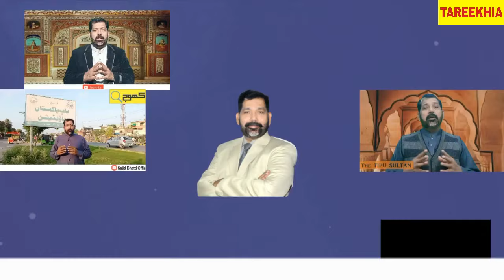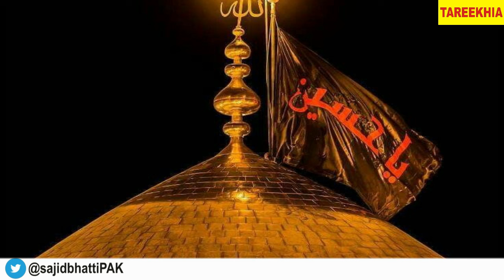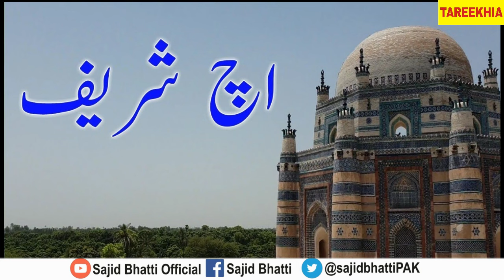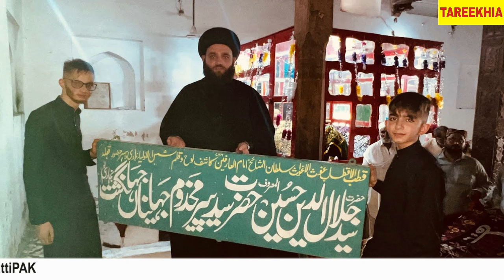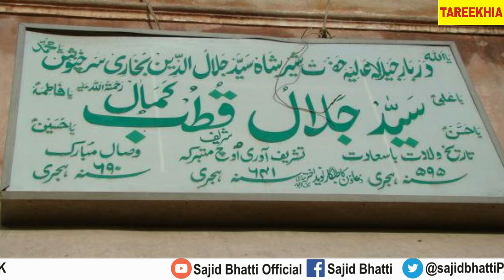Hazrat Jalaluddin bukhari Surkh Posh | Uch sharif | Bukhari syed history| हज़रात सुर्ख पॉश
Hazrat makhdoom syed jajaluddin bukhari aik namwar wali Allah thay. Aap bukhari syed thay . Surkh libas ki wajah say aap ko Surkhposh k naam say jana jata hay. iss video mien ham Aapki zindagi ka bary mukamal tafseelat janien gay,

دیکھیے اس ویڈیو میں
مزید معلوماتی ؤیڈیوزکیلیے چینل کوسبسکرائب،لایک اورشئرکریں اورگھنٹی کا بٹن دبائیں،